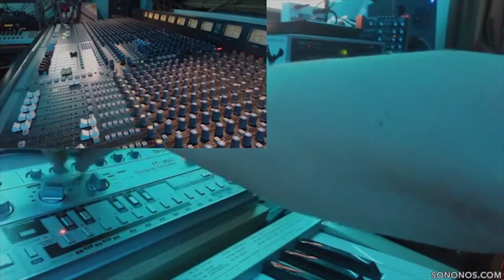sonOnos - Live on Facebook (2019-01-11)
Some live acid... = )

Weapons of choice:
Cirklon by Sequentix Music Systems
Elektron Machinedrum
Noise Engineering Basimilus Iteritas Alter
Omsonic Eurorack Modules Pixel Dust
TT-303
Intellijel Designs Inc. Metropolis & Atlantis
KORG Volca Sample
Malekko Heavy Industry Voltage Block
Strymon Deco & TimeLine
OTO Machines BAM
Ensoniq DP/4
Pro Co Sound RAT Distortion
BOSS Blues Driver BD-2
Jim Dunlop Guitar Products Distortion+
Erica Synths Black Hole DSP2
Alright Devices Chronoblob